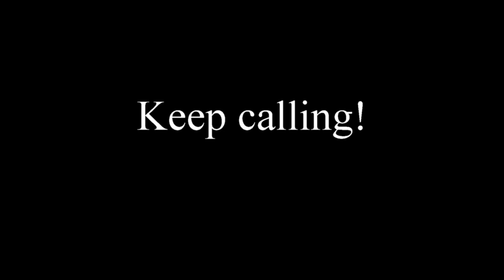7/25/20 Michigan Coyote hunt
Last night Mike Luttrull and Kevin Rought went out for a few sets.
   1st set was blank, 2nd set started off with quiet after using some distress, then let out a howl on the FOXPRO Inc. fusion and had a couple packs light up as well as some local residents trying to mimic a howl next block over, we heard them then get back in their truck and drive over our way, they drove by shinning lights in the fields, i shined them back and they continued on their way, after they left i went into some more sounds and we ended up having one come in and Mike made a great 100yd shot using his 6.5 Grendel with 95gr Hornady Vmax  topped with ATN 4K and NightSnipe Hunting Light NS750.
   Next set, the field was loaded with deer, again played some distress, then went into a howl and immediately got a response, we could see this coyote in the wood line howling at us.
   Played a few more sounds and had one coming in on a string, at about 60yds the wind switched and it took off, i got it to stop, then flubbed the shot, we kept calling and had a second one come in, the wind stayed constant on this one and i made a 100yd shot on it using my 6.5 grendel with Nosler 100gr ballistic tips, through the OSS Suppressors Helix, topped with my ATN THOR 4 4.5-18.
next set was blank and we called it a night.
   Quick note, people often ask about the 6.5 Grendel being fur friendly. On both of these coyotes i can report that the rounds were VERY fur friendly, no easily visible exit wounds.